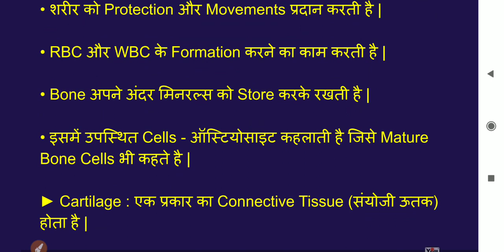RRB NTPC AND GROUP D GK/GS PART 5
RAILWAY EXAM SCIENCE
RRB NTPC AND GROUP D GK/GS